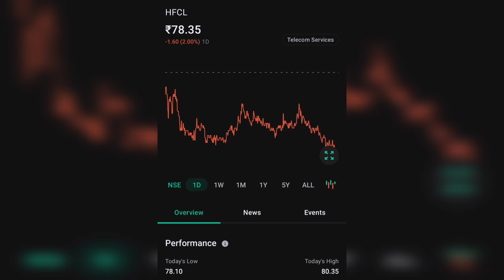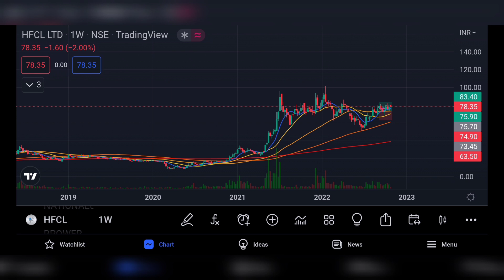HFCL SHARE LATEST NEWS | HFCL LTD COMPLETE ANALYSIS | HFCL NEWS TODAY | HFCL LTD NEXT TARGET 5G 🤔🤑🤔🤑